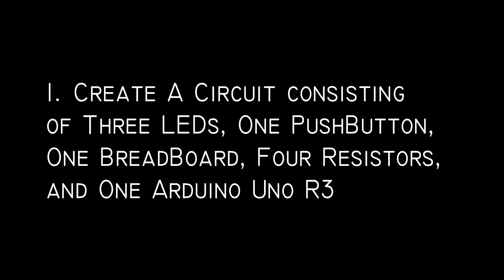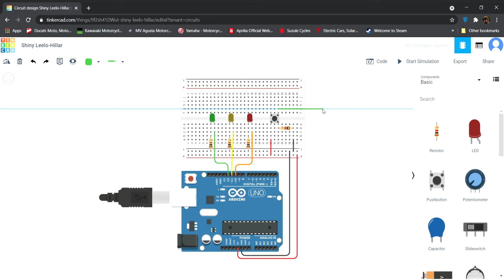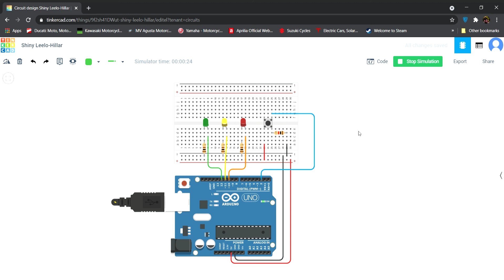Tinkercad (3 LEDs, 1 PushButton)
Tugas Ujian Akhir Semester 2 Teori Algoritma
Universitas Sanata Dharma
Fakultas Vokasi
Teknik Perancangan Mekanik
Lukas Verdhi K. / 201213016